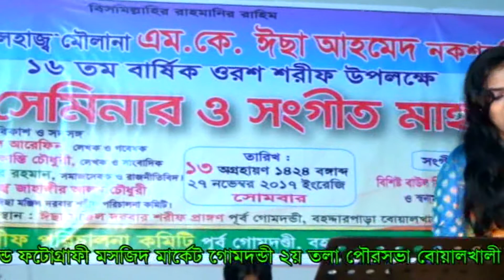Allah Allah madhur naam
Allah Allah madhur naam/ Soparna Videoভিডিও আপনাদের ভাল লাগলে কমেন্ট ও লাইকের মাধ্যমে জানান। আর বন্ধুদের মাঝে আমাদের ভিডিও যতখুশি শেয়ার করতে পারেন। কিন্তু পুন: আপলোড করবেন না।  আপলোডকৃত সকল কনটেন্টের মালিকানা (Soparna Video PVT. LIMITED) যথাযথ অনুমতি ব্যতিত আমাদের ভিডিওয়ের বেআইনি ব্যবহার দণ্ডনীয়।